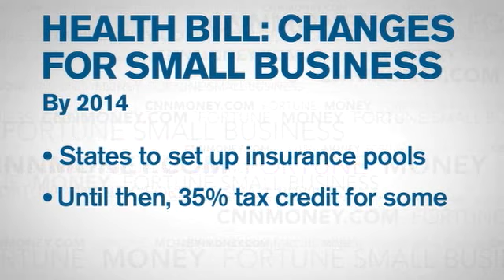Health care bill and small business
What the health care reform bill could mean for small businesses from fines to tax credits.